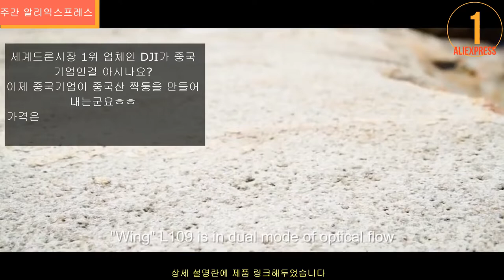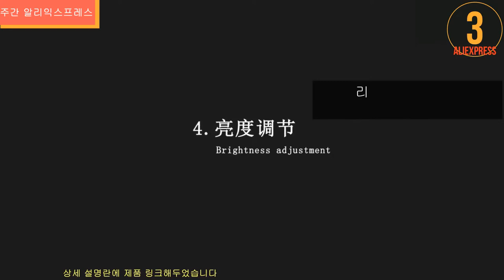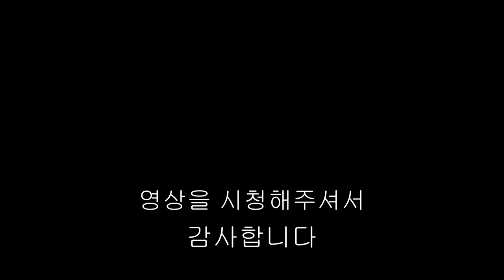top 10 aliexpress products 2020 | 01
Introducing a variety of novelty products sold by AliExpress

Product link
1. "easoul" matavish3
2.Diy xy plotter
3.interior lighting picture frame
4. Xiaomi Endoscope Earpick
5.Wind Electronic Lighter
6.Electric Skateboard
7.Child Scooter
8.Portable Perfume Bottle
9.Magnetic Brush
10.Waterproof shoe cover